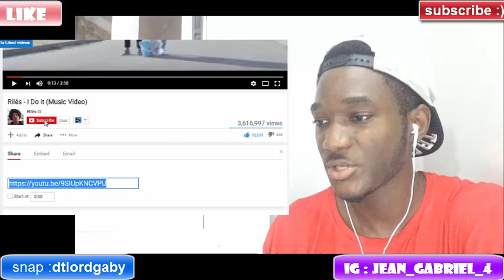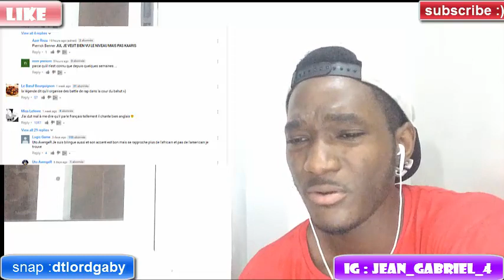RILES- I Do It / THE BEST FRENCH , ENGLISH RAPPER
RILES- I Do It